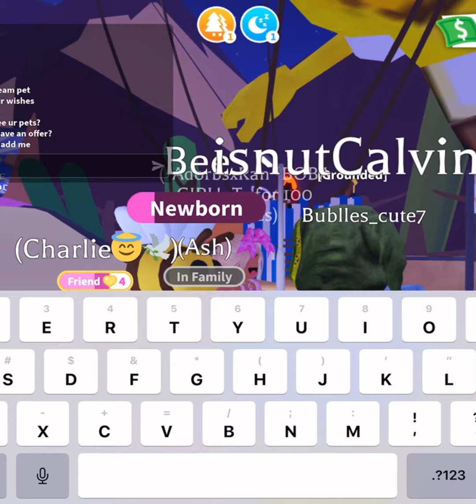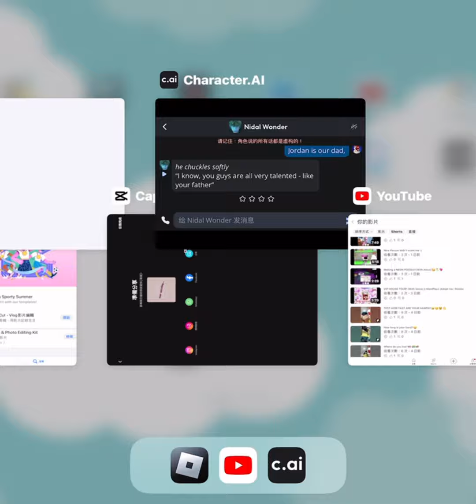I found a WEIRD ￼ CREATURE￼ in adopt me!|Roblox |AdorbsxRan